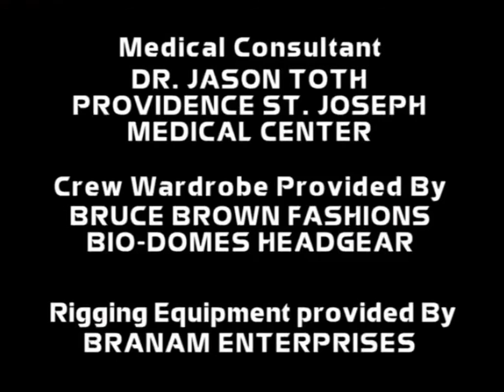Fear Factor US Season 3 Episode 3: Get Covered With Bees 🐝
In this episode of Fear Factor, contestants must cross a tightrope high above a dam; get covered with over 200,000 bees; and escape from a locked box submerged in water.